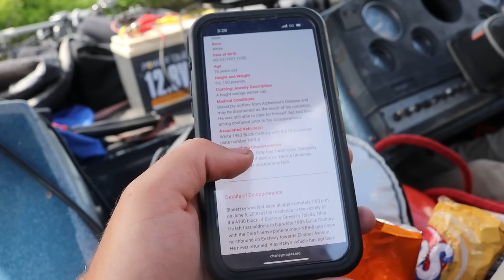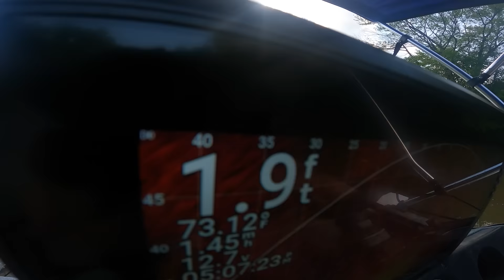Car Found 2 Feet Underwater! 22-Years Missing Person Cold Case Mystery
Today I searched for Nicholas R. Blasetzky missing from Toledo, Ohio in 2000. We started our search down the Ottowa River for his missing vehicle, a 1983 Buick Century with the Ohio license plate number NRB-8. Using our Humminbird and Garmin sonar we located a car and went scuba diving on it. We found a license plate on it a reported it to the police.  Nicholas's case remains unsolved. If you have any information on this case please reach out.

Blasetzky was last seen at approximately 7:00 p.m. on June 5, 2000 at his residence in the vicinity of the 4100 block of Eastway Street in Toledo, Ohio. He left that address and drove northbound on Eastway towards Eleanor Avenue. He never returned. Blasetzky's vehicle has not been located either. It had half a tank of gasoline in it when he disappeared.

Follow @exploringwithnug

Get a drysuit: DiveRightInScuba.com

About  @AdamBrownAdventures
Hey Guys! My name is Adam Brown, I am a river treasure hunter, search and recovery scuba diver, metal detectorist, and explorer from South Carolina. My main goal on this channel is to inspire you to get outdoors and have an adventure of your own!  Ahhh Yeahh🔥!